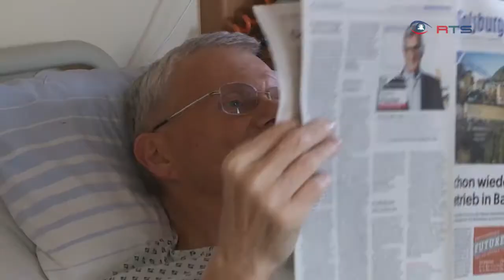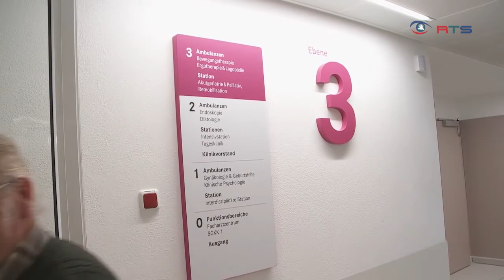Interne Teileröffnung Landesklinik Tamsweg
Die Landesklinik Tamsweg ist seit ihrer Gründung im Jahr 1905 für die Basisversorgung des Lungaus und angrenzender Regionen zuständig und fester Bestandteil der regionalen Infrastruktur. Am 1. Jänner 2016 wurde sie in die SALK Familie aufgenommen und wird nun generalsaniert.